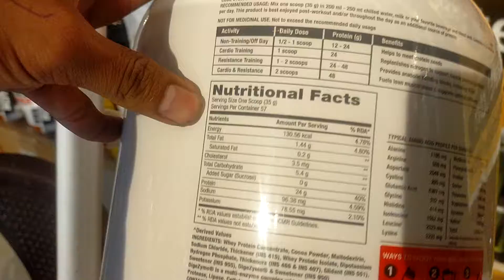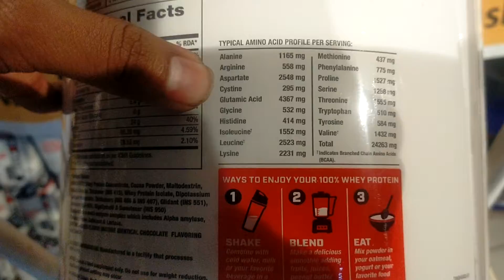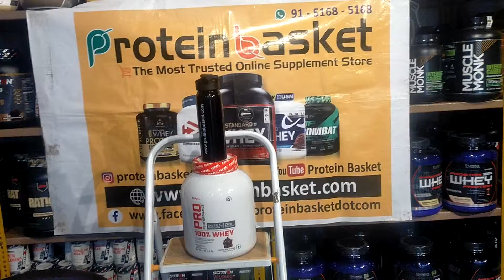GNC PP Whey Protein buy now at Proteinbasket.com | call us at-9151685168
best whey protein blend for fast muscle recovery